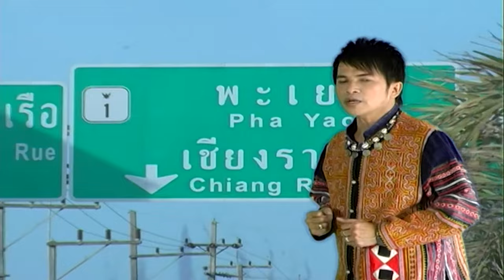ฟ้าสางที่พะเยา - ปัญญา กตัญญู OFFICIAL MV